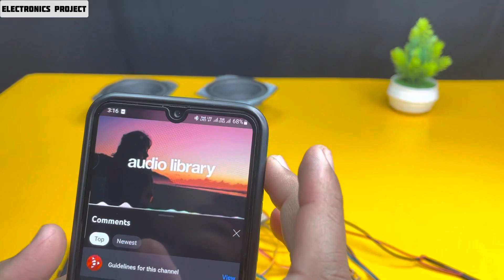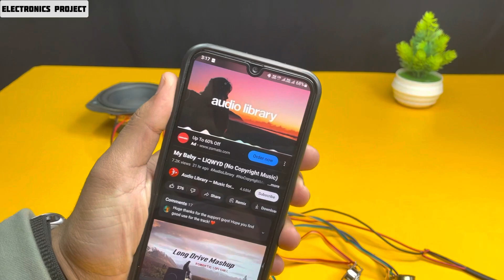4440 amplifier board wiring new video